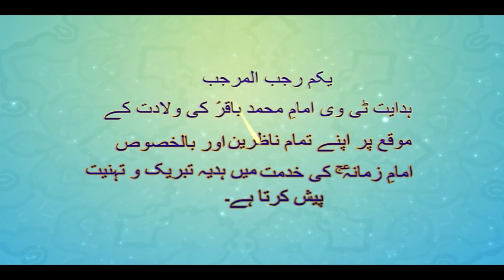Munazira P2 300317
Wiladat Imam Baqir (a.s)